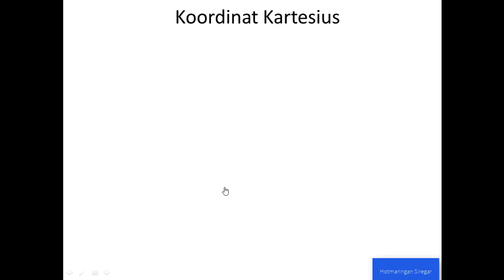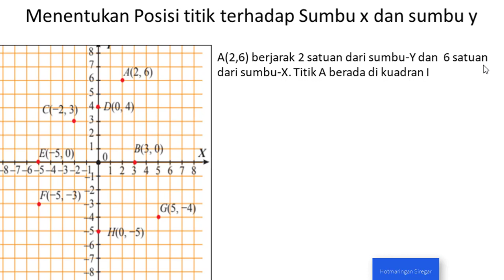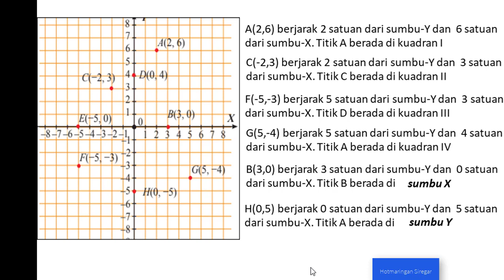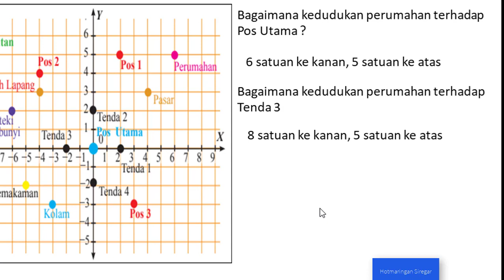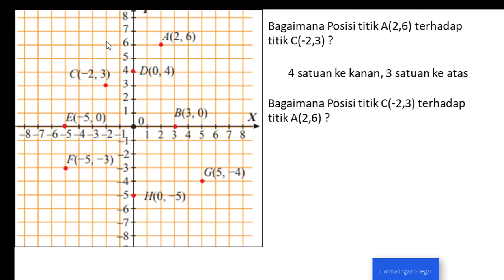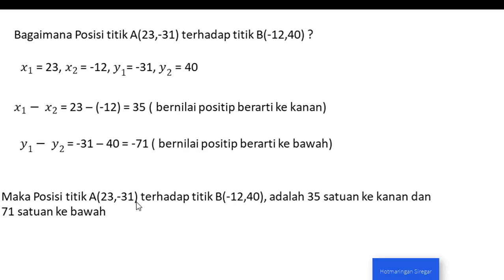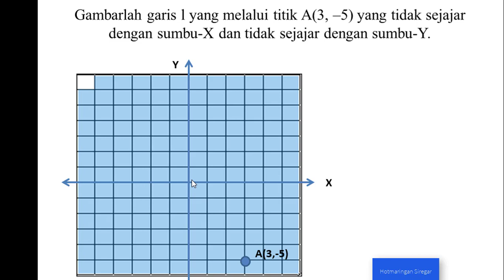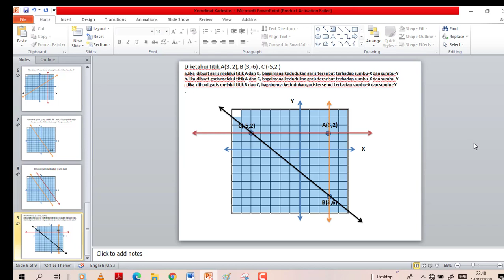Korrdinat Kartesius, Matematika Kelas 8 SMP semester Ganjil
Video ini merupakan pembahasan tentang Koordinat Kartesius